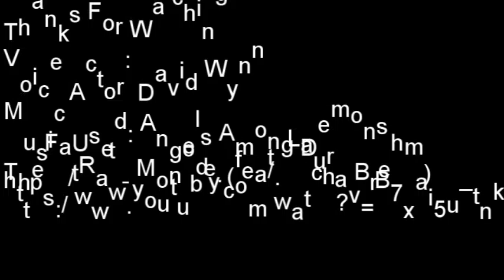Calisthenics Training 2016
5.1.2016

*Video Production Credit: Edwin Truong